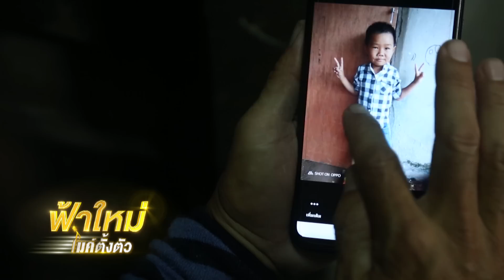ฟ้าใหม่ ไมค์ตั้งตัว EP.25 | พี่สันติหวังซื้อรถเข็นขายผลไม้ | 6 มี.ค. 63 [1/4]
รายการ ฟ้าใหม่ ไมค์ตั้งตัว ทุกวันจันทร์ - ศุกร์ 18.00 น.